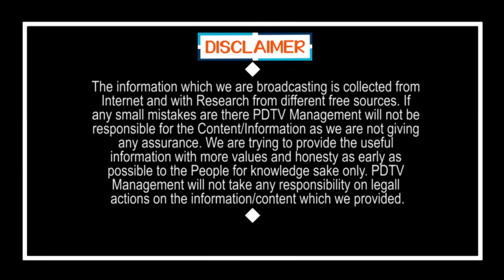This is the reason for the increase in prices due to budget | బడ్జెట్ వల్ల ధరలు పెరిగేవి.. తగ్గేవి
బడ్జెట్ వల్ల ధరలు పెరిగేవి... తగ్గేవి ఇవే | This is the reason for the increase in prices due to budget | PDTV News